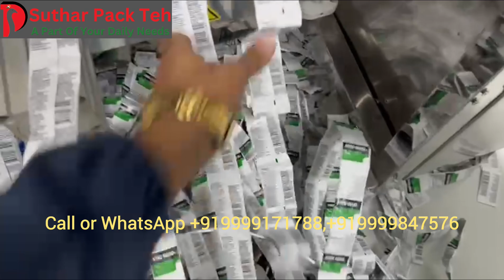Stick packing machines, stick pack products packaging machine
Technical Specification of Stick Sachet Packing Machine for Pharmaceutical Products
Manufacturer: Suthar Pack Tech

General Specifications
Model: SPT-Stick_auger_600
Machine Type: Horizontal Stick Sachet Packing Machine
Production Capacity: Up to [Insert Capacity] sachets per minute
Sachet Size Range: Width: 25mm to 100mm; Length: 80mm to 200mm
Sachet Material Compatibility: Foil, plastic, composite films suitable for pharmaceuticals
Power Supply: [Insert Voltage and Frequency]
Total Power Consumption: [Insert Power in kW]
Machine Dimensions: [Insert Dimensions: Length x Width x Height]
Weight: [Insert Weight]
Control System: PLC with touchscreen interface
Drive Mechanism: Servo motor drive for precise control
Safety Features: Emergency stop button, safety guards, overload protection
Features
Automatic Feeding System: Ensures precise dosing of powders, granules, or liquids.
Multi-lane Configuration: Can be customized for different production requirements.
Sealing Technology: Advanced heat sealing for maximum integrity and shelf life.
User-Friendly Interface: Intuitive touchscreen controls for easy operation and monitoring.
Self-Diagnostics: Built-in troubleshooting for enhanced reliability.
Hygienic Design: Complies with cGMP and pharmaceutical industry standards.
Optional Accessories
Checkweigher: For ensuring accurate filling and weight control.
Date Coder: For printing manufacturing and expiry dates on sachets.
Vision System: For quality control and defect detection.
Infeed Conveyor: For smooth product feeding and enhanced efficiency.
Benefits of Stick Sachet Packing Machine for Pharmaceutical Products
Increased Efficiency: High-speed production capabilities lead to improved output and reduced labor costs.

Space-Saving Design: Compact footprint allows for easy integration into existing production lines, making it ideal for facilities with limited space.

Enhanced Product Protection: Advanced sealing technology protects against contamination and maintains product integrity, crucial for pharmaceuticals.

Customization: Flexible sachet sizes and configurations accommodate a wide range of pharmaceutical products, from powders to liquids.

User-Friendly Operation: Simple controls and a touchscreen interface reduce training time for operators and improve overall efficiency.

Compliance and Safety: Designed in accordance with stringent pharmaceutical regulations, ensuring that products meet safety and quality standards.

Reduced Waste: Accurate dosing and efficient packing minimize material waste, contributing to sustainability efforts.

Real-Time Monitoring: The PLC control system enables real-time monitoring of the packing process, facilitating quick adjustments and maintenance.

Scalability: Can be easily upgraded or expanded with additional features or lanes as production demands increase.

Lower Maintenance Costs: Durable construction and self-diagnostics reduce the need for frequent maintenance, resulting in lower operational costs.

Conclusion
The stick sachet packing machine from Suthar Pack Tech is an ideal solution for pharmaceutical manufacturers seeking efficiency, reliability, and compliance. With its advanced features and benefits, it supports the growing demand for high-quality pharmaceutical packaging